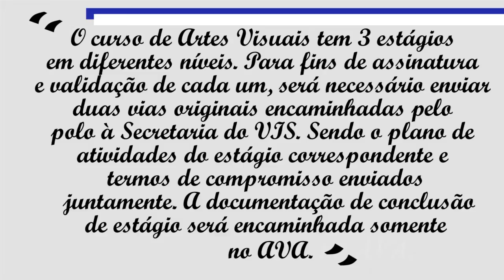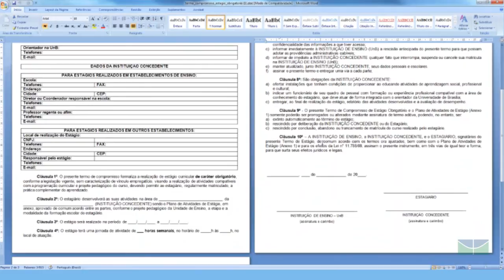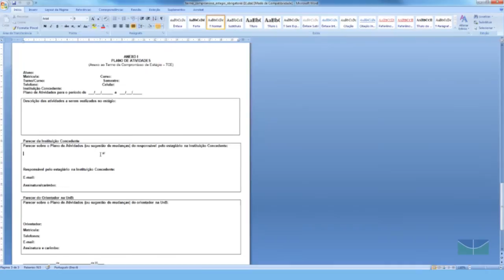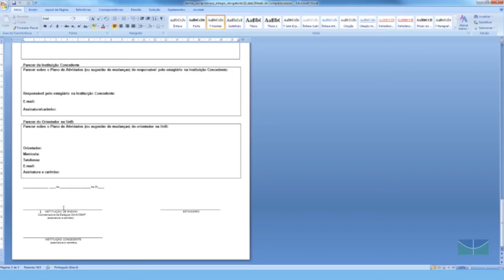Termo de compromisso de estágio - Artes Visuais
Tutorial por Samuel Santos Dias - Secretário Acadêmico de Artes Visuais - EaD/UnB